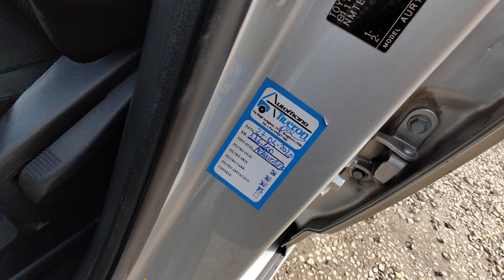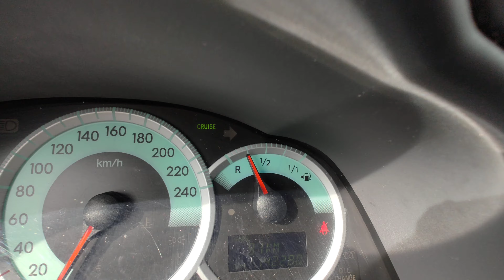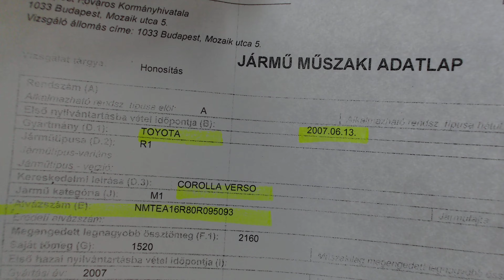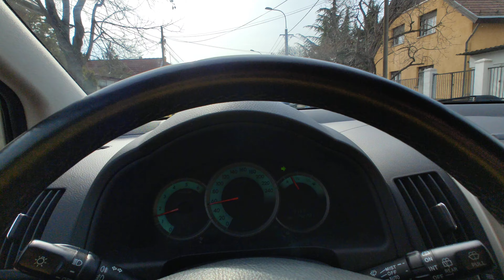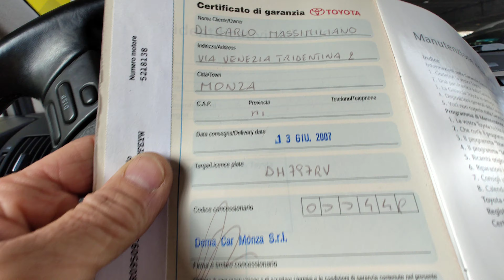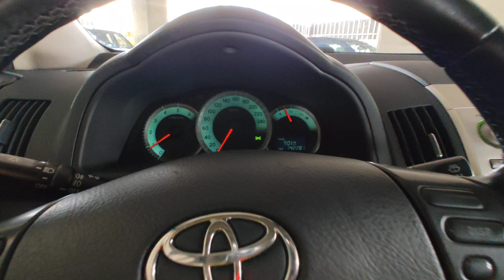Toyota Corolla Verso 2.2 D-4D Teszt - Bemutató - Eladó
Azonnal átvehető! Garantált kevés Km futású (142.280-) csendes nyomatékos alacsony fogyasztású (5-6 liter/100 Km) D-4D diesel motoros Toyota Verso 6 sebességes manuális váltóval eladó, könnyű finom kuplunggal. Rendszeresen karbantartott jó műszaki állapotban. Megkímélt, kopás és cigi mentes utastérrel, állítható hátsó ülés sorral, jéghideg digitális klímával. Tempomat. Cd-Rádió. Téli-Nyári gumigarnitúra. Eredeti 2 db gyári kulccsal, 1.5 év műszaki vizsgával.